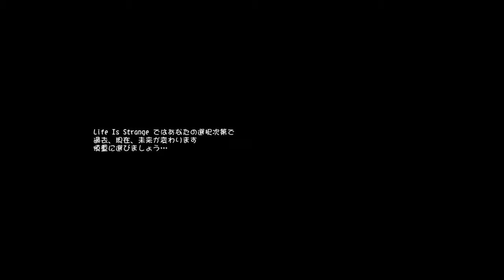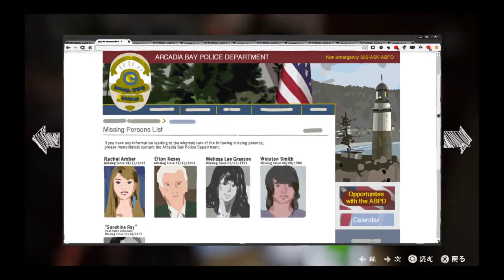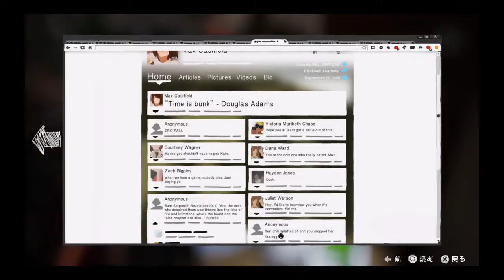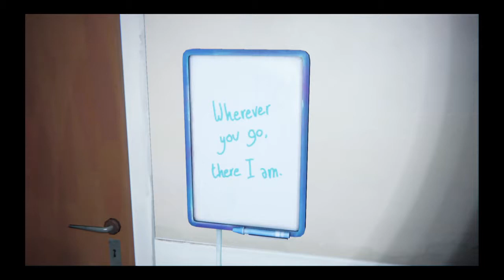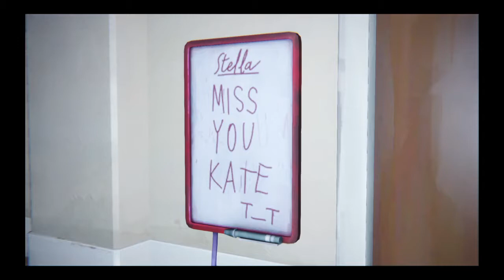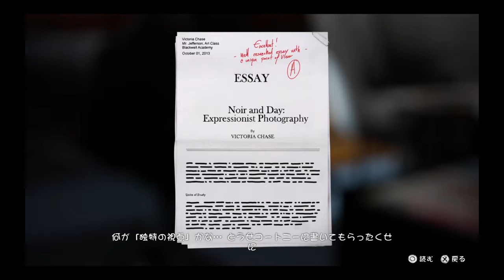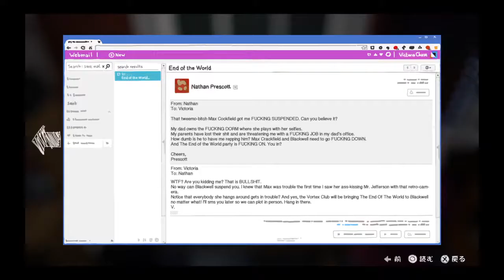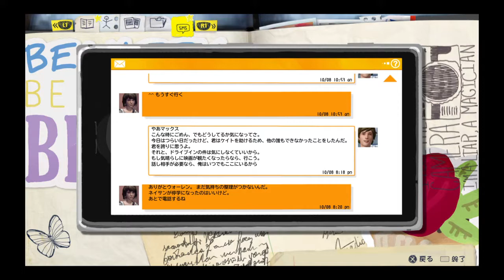【実況】悲しみを乗り越えて【LIFE IS STRANGE】